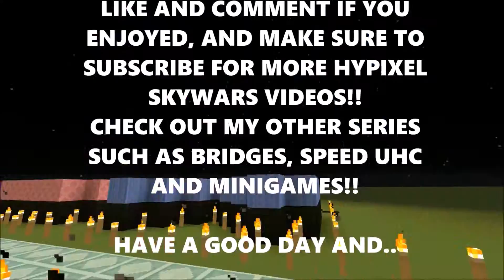Sky Wars Episode 2 - PVP Kills!!!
Hey guys, today on Sky Wars on Hypixel, we're getting more kills and some wins!!! Woo!! :)